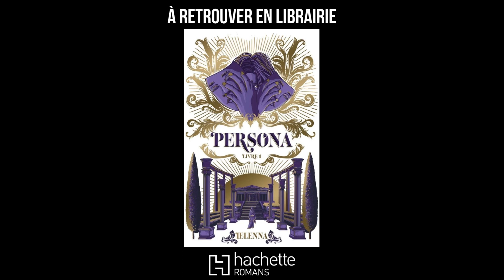Dons, masques et Rome antique : la fantasy selon IeIenna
Et si on sortait la fantasy du Moyen Âge ? C'est ce que propose notamment Ielenna avec son dyptique 'Persona' (Hachette Romans), où ses personnages évoluent dans un contexte méditerranéen. Magie, dons et identité sont au coeur de ce texte, dont l'autrice nous parle plus en détail dans cette vidéo.

Retrouvez nos rencontres passées et à venir, et inscrivez-vous juste